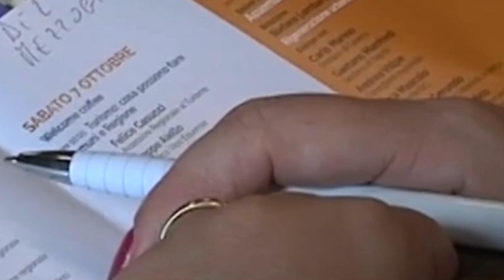GIOSI FERRANDINO, DA SINDACO ECCO IL RITORNO ALL’ANCI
Con l’elezione a sindaco di Casamicciola, Giosi Ferrandino fa ufficialmente il suo ritorno nell’ANCI, l’associazione nazionale dei Comuni italiani, di cui in passato fu anche presidente regionale.